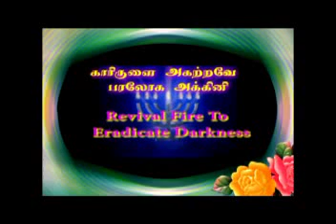How to keep & grow in God's Salvation.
A Tamil message on Salvation, gives answer for many spiritual questions. God is faithful, our need is follow His guidance